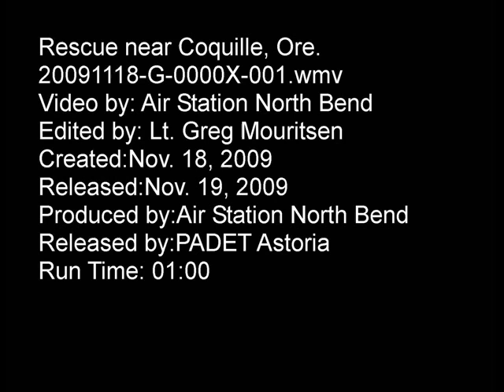Medevac off of Burnt Mountain, Oregon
A Coast Guard HH-65C helicopter crew from Group/Air Station North Bend rescues a man from Burnt Mountain near Coquille, Oregon. The man injured his leg while hunting and was flown to Bay Area Hospital in Coos Bay, Oregon. United States Coast Guard video by Group/Air Station North Bend.